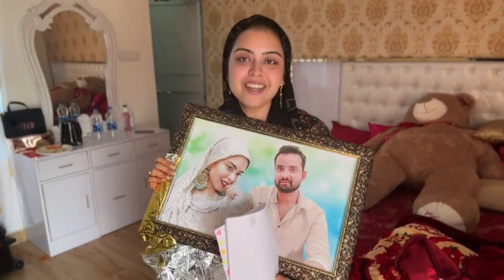Amma se milne gye||Maudaha to Mumbai ka safar 🚉||Sweet gift🎁saba Ibrahim sabakhalidkajahan👩‍❤️‍👨